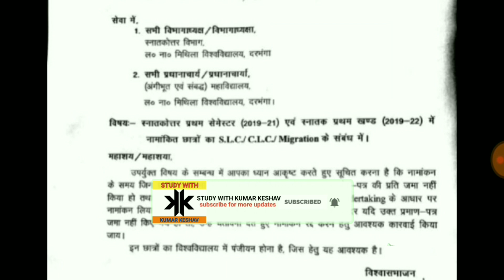Lnmu Part 1 session (2019-22) में कोन से छात्रों का नामांकन रद्द हो सकता हैं !!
Hello friends !!!
In this video I will tell you about the part 1 enrollment related information for session (2019-22).